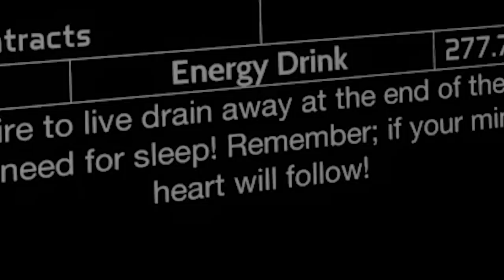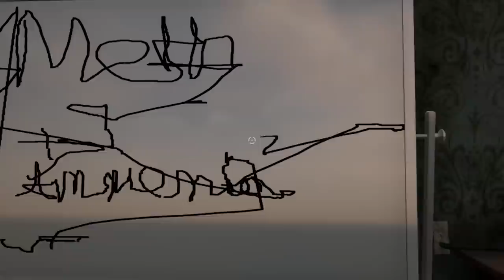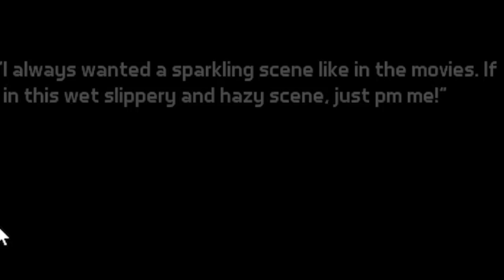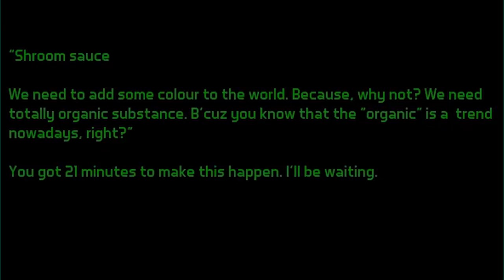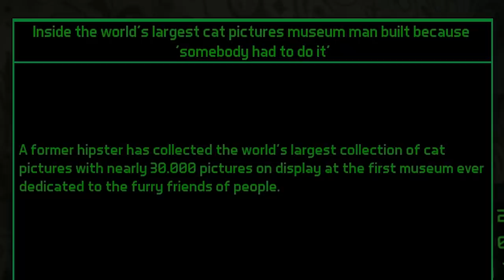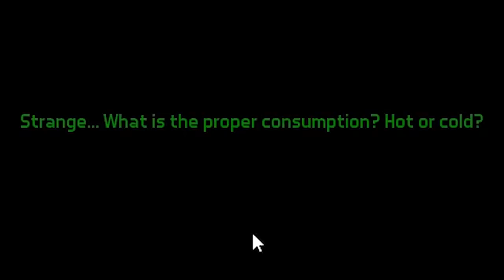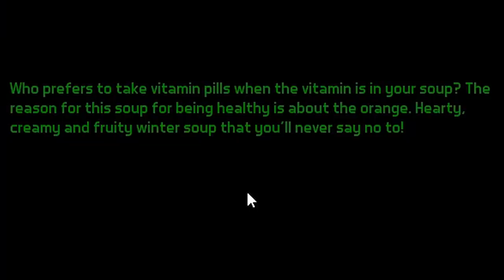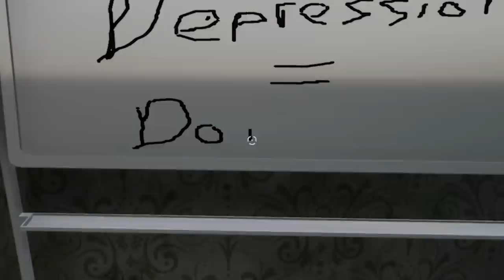Selling Products That Literally Melts People Alive - The Chemist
The world needed skin melting cream.

ABOUT: The Chemist

In The Chemist, working hard and managing your resources well is as important as making the right decisions about your life and your work. Making the best out of the contracts and the resources available to you, you’ll find yourself creating recipes for all sorts of different liquids and finding answers to your questions like “what would happen if my fruit soda could also be used as a soap?”. As you get more and more famous, certain companies with grand plans for the world may start watching your steps - should you choose to deal with them, you’ll witness the results of your actions shape the world. And whenever the stress becomes too much to bear, you can always throw around some flasks and watch them shatter to pieces; or just take out the trash. It’s good for your soul. Bad for paying the rent.

Mix and earn: Choose from hundreds of different contracts, be it an AC cleaner or a soy sauce recipe, and progress through the story as you make both a living and a name for yourself.

There are also some...particularly shady concoctions that you can make a huge profit from. If you're the risky type, try to master the dark side of chemistry right down in your basement!

Don’t be afraid to try new things! A tasty motor oil, a hot pepper flavoured cake cream; why not! Be mindful though, when you’re creating a shaving gel recipe that can also be used for...other purposes, things may get out of hand rather quickly.

Event based gameplay : Your decisions will have consequences. It may be about your private life, your career, or even the fate of the world. The rich content of events will keep surprising you. By rich we mean, as of now, close to 800. Just don't ask how we came up with them...

There is always a mastermind plan brewing. You’ll catch the eye of some very powerful companies as they try to make the world a better place or simply to take advantage of you. Whatever their goals, your dealings with them will change the world in an all too visible way.

Use your resources wisely: outright completing a contract may not always be to your benefit. You may have to save up on some particular resources as their prices rise up due to seasonal storms or the president’s digestion problems...